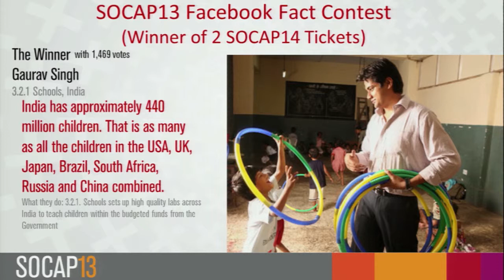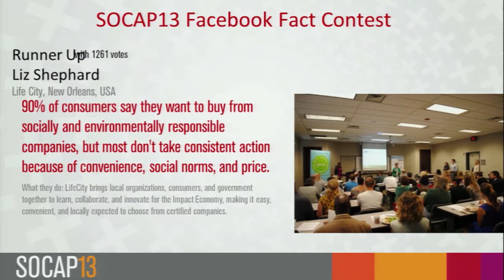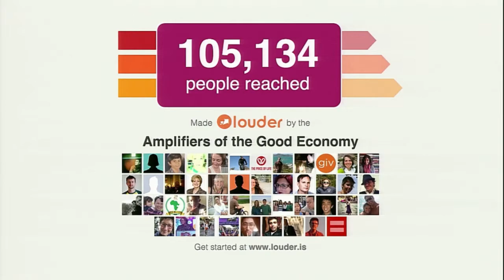Rosa Lee Harden and Colin Mutchler - Louder.is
Rosa Lee, Executive Producer of SOCAP, has produced all of SOCAP's events and leads the team. As former parish priest at Holy Innocents Episcopal Church in San Francisco and still an active clergy-person, she has built a career bridging two worlds, combining spirituality with business. As she continues to produce SOCAP events and live part-time on a farm in the south where her children and grandchildren live, she has added the title of Canon for Money and Meaning at All Souls Cathedral in Asheville, North Carolina. She hopes to use the connections in both worlds to continue helping people make sense of their lives, their careers, their consumption, their investments, and their souls.

Colin Mutchler is Co-Founder of Louder.is

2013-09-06